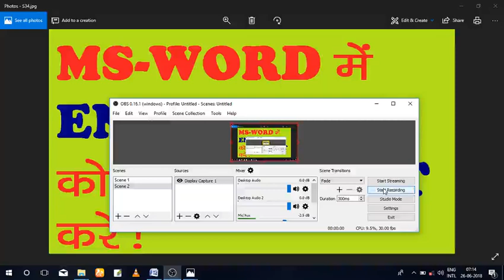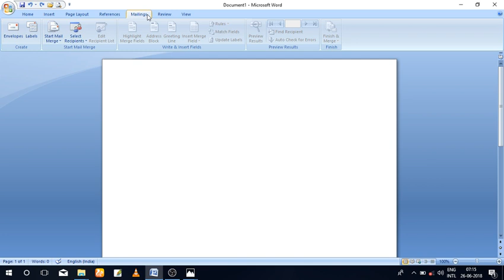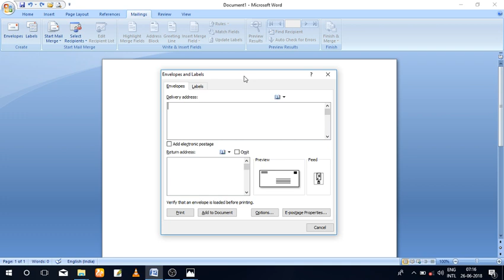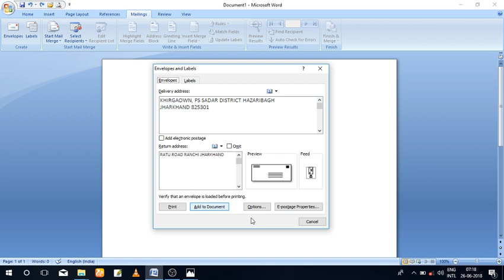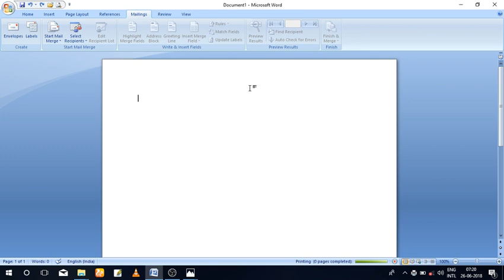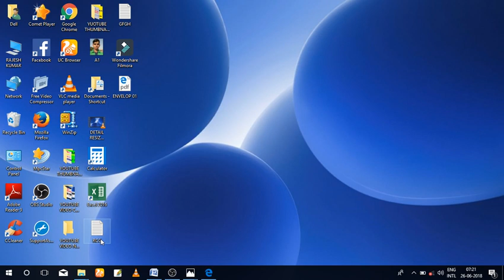HOW TO PRINT ENVELOPE IN MS WORD ?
HELLO FRIENDS HAMARE YOUTUBE CHANNEL ME AAPKA SWAGAT HAI FRIENDS IS VIDEO ME BATANE WALA HU KI AAP MS WORD ME ENVELOPE PRINT KAISE KAR SAKTE HAI

THANKS.